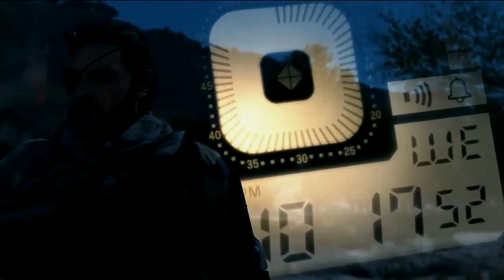Metal Gear Solid 5 The Phantom Pain Gameplay Walkthrough Xbox One Playstation 4 (E3 2013)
This NEW Metal Gear Solid 5 The Phantom Pain Gameplay Walkthrough for PlayStation 4, Xbox One and Xbox 360. Be Ready for a full Metal Gear Solid 5 The Phantom Pain Gameplay Walkthrough at release!

Nine years after the events of Ground Zeroes, Big Boss awoke from his coma. The nurse noticed him awakening, and quickly alerted the doctor. The doctor cautiously explained to him about his difficult ordeal, and duration of his coma. Big Boss then appeared in a hospital wing where the mysterious patient Ishmael, claiming to be an acquaintance, attempted to help him to his feet. Ishmael injected Big Boss with Digoxin to give him some ability to regain his motor functions. During his nine years in a coma, his left arm was replaced with a prosthetic hook and most of his muscles atrophied, Big Boss was forced to slowly crawl due to his weakened state. Heading to the elevator to escape from the hospital, they encountered a child with a gas mask in their path, immediately after the child levitates through the ceiling, the lifts explode, violently throwing them to the floor. A disoriented Big Boss witnesses a ghost-like figure out of the fire. Then quickly retreated with Ishmael in another direction, attempting to escape the hospital as a military chopper was searching around the building.